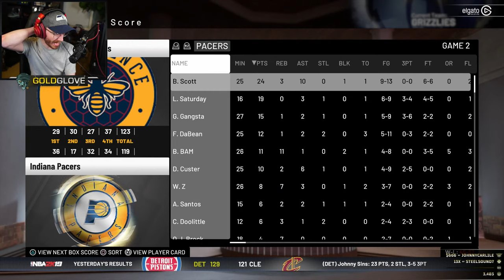NBA 2K19 'GGBA' Season 2 Fantasy League - "Playoff Picture" - Part 44 (CUSTOM myLEAGUE)